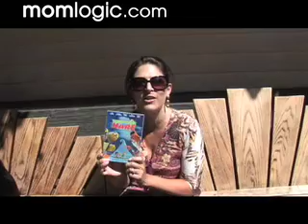Momlogic at the Jim Henson Studios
Momlogic hosted a screening and luncheon to celebrate the Jim Henson Company's DVD release of Unstable Fables: Tortoise Vs. Hare.